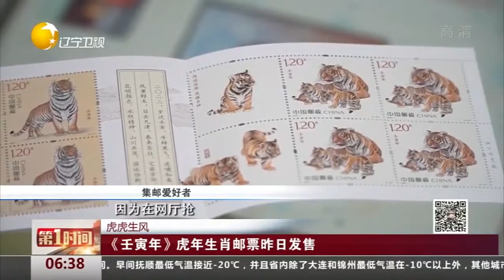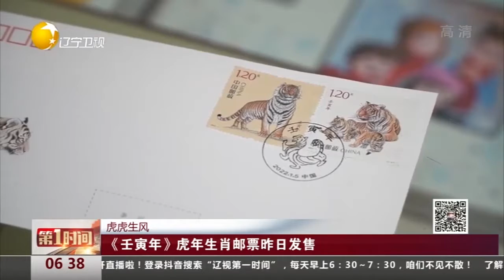虎虎生风！《壬寅年》虎年生肖邮票发售